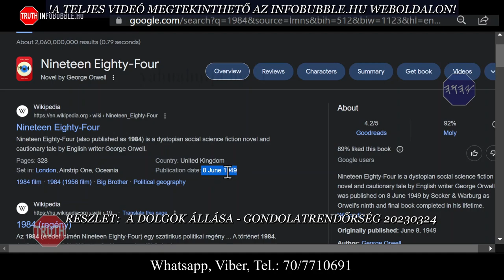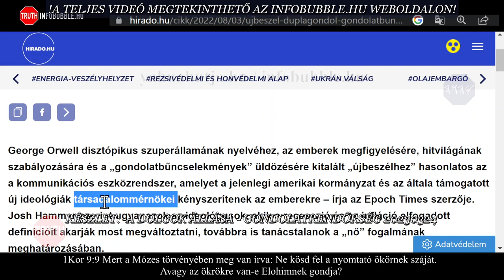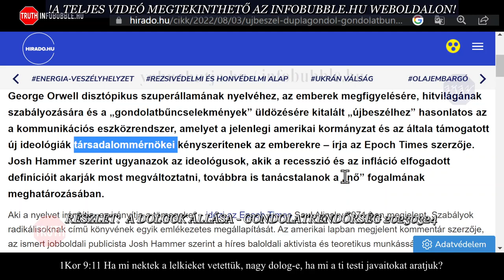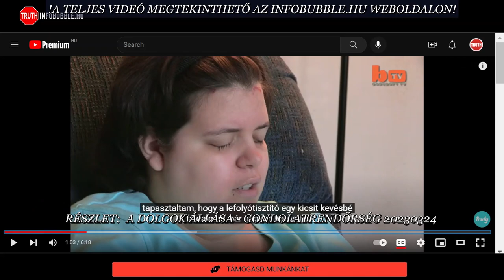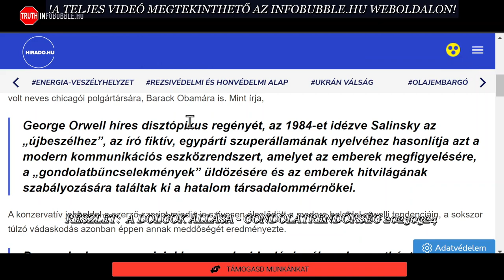A DOLGOK ÁLLÁSA - GONDOLATRENDŐRSÉG